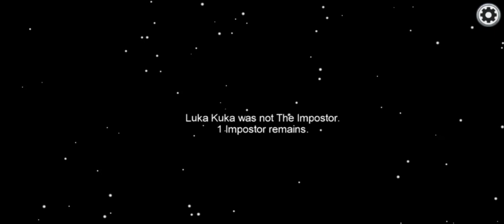IMPOSTOR 1000 IQ!